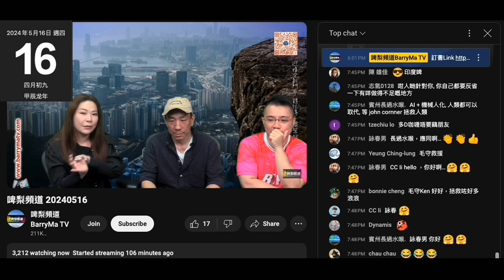20240516 啤梨晚報打女人偷錢賊林匡正俾臭閪歌莉亞幫仆街kent洗白，臭閪吹撚到好早已經知毛守，但連毛守決裂又唔知但又仆出嚟扮代表，吹到仆街一個人去做救援，即係連仆街身邊有兩隻賤閪＋私家臭閪存在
連仆街kent連埋啲賤閪＋臭閪點對啲義工又唔知
點對狗場啲狗又唔知
仲話幫條仆街書，有無交代套戲啲收入去晒邊？
有無交代開獸醫診所呃咗香港幾百萬啲錢又去咗邊？
點解俾兩隻識咗無耐嘅強國閪＋監蠆管錢呀？
仲俾兩隻強國閪入董事局
就係度扮代表
抵俾人屌係臭閪臭閪
連點解由毛孩守護者簡稱毛守改名做毛守救援肯撚定都唔知撚知
而仆街當然唔會俾隻幫自己呃腦殘錢嘅臭閪知個事實

咁即係本書用嚟洗白兼呃錢